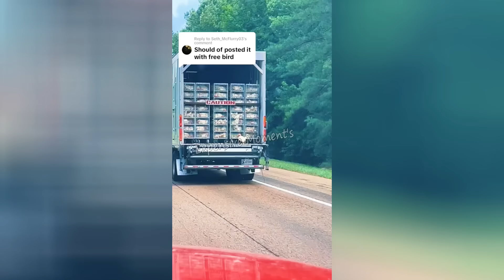MOST FUNNIEST EXPENSIVE FAILS COMPILATION 🤑 TOTAL BAD DAY AT AWORK FAILS 2023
Welcome to ''Expensive Moment's'' ! We compile the best machine and engineering videos on YouTube. is the place where you can discover everything about trucks and heavy machinery in the world. Channels are aggregated videos of these Heavy equipment, Truck. at work contruction, Fails and Situation Funny
THANKYOU!